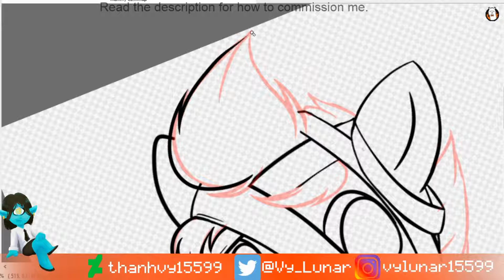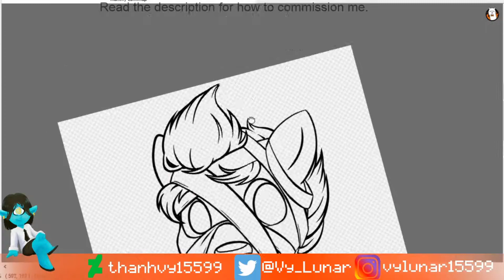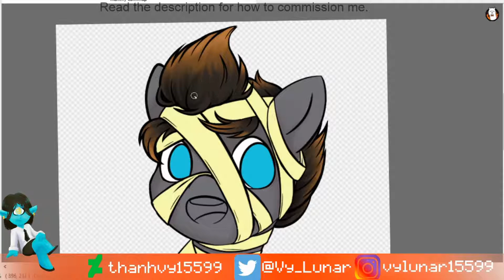【SpeedPaint】Mummy - FireAlpaca [Commission]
A 6$ commission MirroredAviators.

Program used in this video:
|| OBS                                      ||
|| VSDC Free Video Editor    ||
|| FireAlpaca                           ||